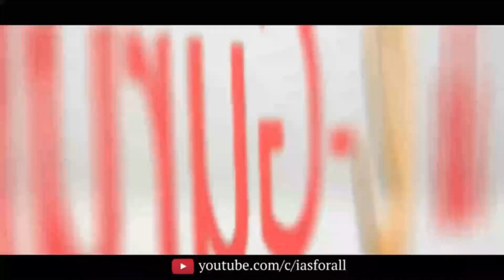The Best plan for IAS Beginners | Akella Raghavendra | e-Gurukulam for IAS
మీరు ఐఏఎస్ అవ్వాలంటే లక్షల రూపాయల ఫీజులు కట్టనవసరంలేదు , కోచింగ్ సెంటర్ల చుట్టూ కాళ్లరిగేలా తిరగాల్సిన అవసరం లేదు, ఇంటికి దూరంగా ఇష్టం లేని హాస్టల్ జీవితం గడపాల్సిన అవసరంలేదు... ఐఏఎస్ అవ్వాలనే తపన మీకుంటే, ఐఏఎస్ అవ్వాలనే కసి మీలో ఉంటె ఇంటి దగ్గరే ఉండి, అతి తక్కువ ఫీజుతో ఐఏఎస్ అయ్యే ఆన్లైన్ గైడెన్స్ కార్యక్రమమే మన
ఈ - గురుకులం.